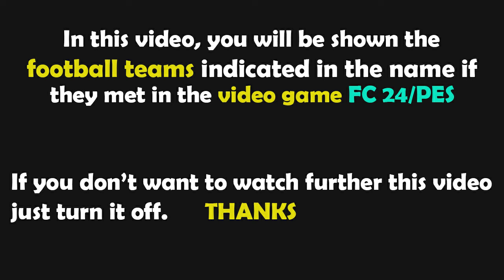FC 24 | FC Metz - LOSC Lille | Ligue 1 Uber Eats - 2023/2024